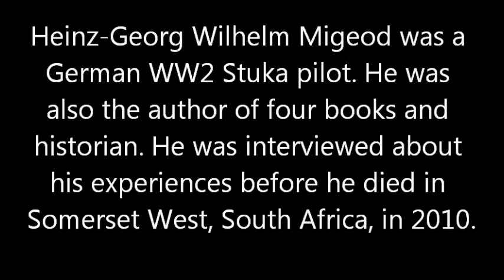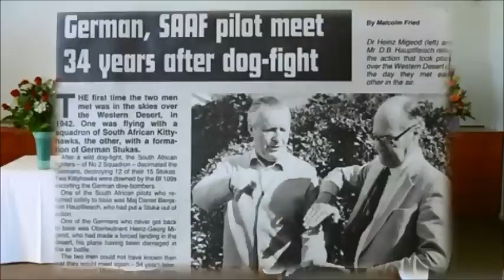Stuka Pilot, Heinz-Georg Wilhelm Migeod, Interviewed.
I found these fascinating interviews while surfing the web. 60 some odd interview films in all, on various subjects related to Dr. Migeod's career as a Stuka pilot in WW2. I thought, "Wouldn't it be nice if someone would splice them all together in order so you could sit back without all that clicking and enjoy." So I did.

Here is the original interviewers description. All the work was his:

"I performed this interview at Dr Migeod's house on 31 May 2010 in Somerset West South Africa. Dr Migeod is 92 years old and was a Luftwaffe stuka pilot who saw service in France, BOB, Balkans, Crete and Africa."

Here is the link to the site for the guy who originally uploaded these: